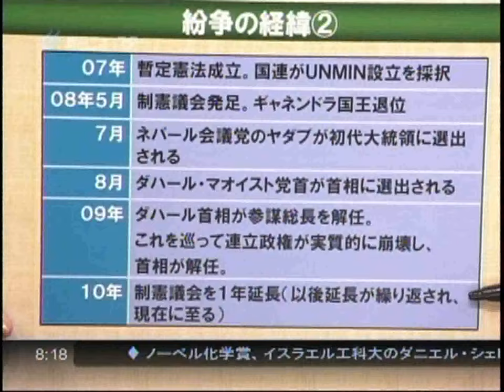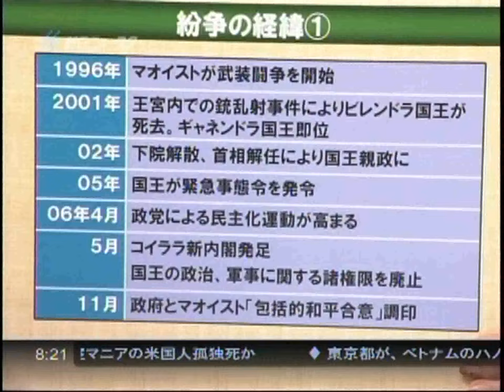Ai Kihara-Hunt: Human Rights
Ai Kihara-Hunt: Human Rights scene2